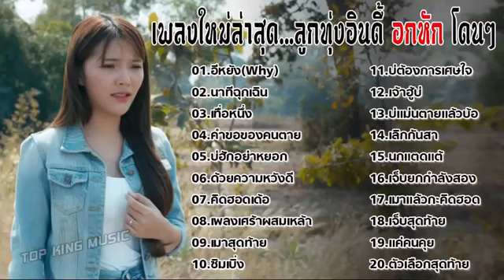[ อีหยัง(Why) ] รวมลูกทุ่งอินดี้ อกหัก เจ็บๆ ฮิตโดนใจ อัพเดทใหม่ล่าสุด!!